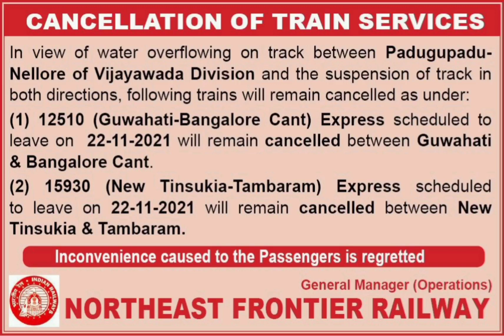Cancellation of Train Services | NFR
Today's video is about Cancellation of trains services between Guwahati and Bengaluru Cant. , also between New Tinsukia and Tambaram.